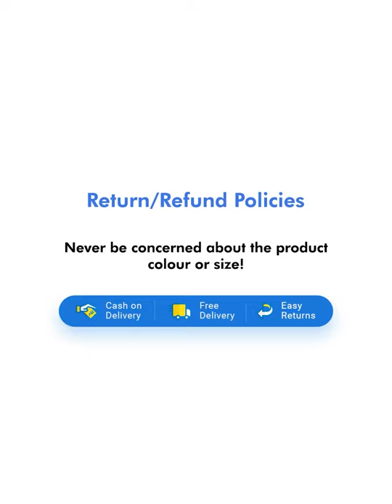Classy Casual Analog Wrist Watch